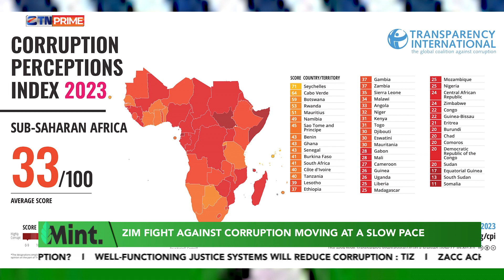TI Z's reflections on the 2023 CPI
Soon after the launch of the 2023 CPI, TI Z's executive director, Tafadzwa Chikumbu was invited at Zimbabwe Television Network (ZTN) to share on the impact of corruption in Zimbabwe.